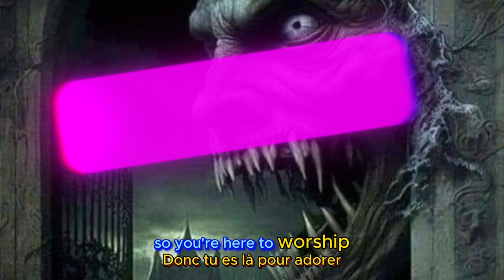You only worship Idols ( French Language )